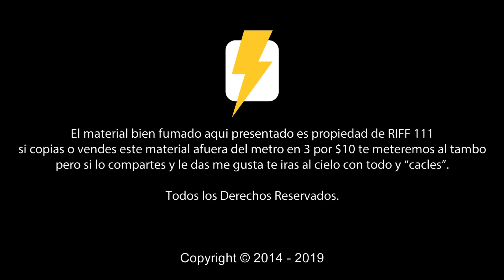Sur 16 ya tiene disco de oro; Date las 3 noticias de rock mexicano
Ademas el knotfest llegará a México en el deportivo Oceanía y celebra 1 año de vida el programa Chizz-meando con Guzz y celebra en el el rodeo de Santa Fe en Tlalnepantla